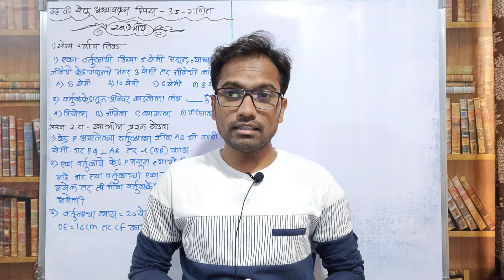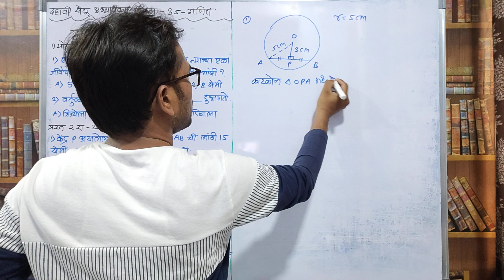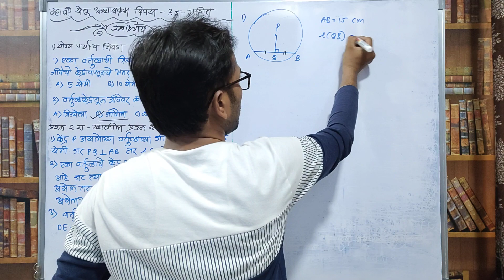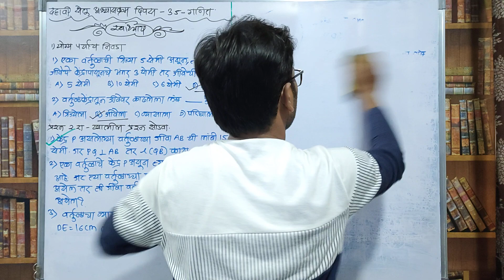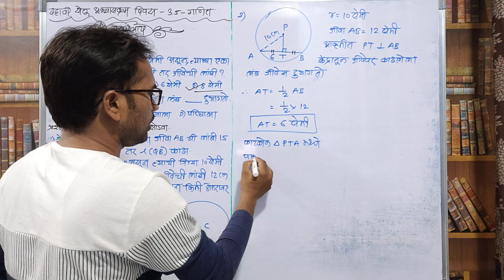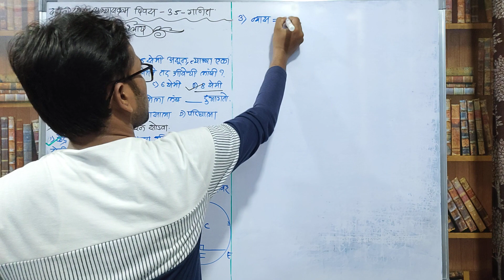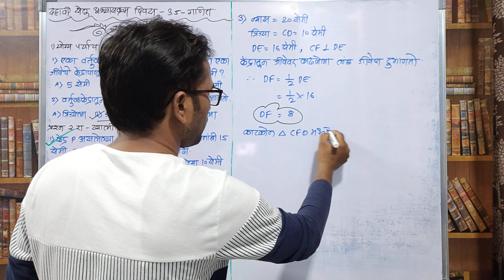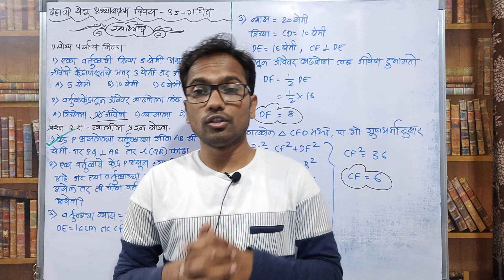इयत्ता दहावी | सेतू अभ्यासक्रम | विषय गणित | दिवस 35 | Bridge Course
लिंक सर्व व्हिडियो खालील लिंक वर पाहायला मिळतील. सध्या एकाच व्हिडियो असली तरी रोज एक नवीन व्हिडियो अपडेट केली जाईल…

दहावी सेतू अभ्यास  दिवस 1, दहावी सेतू अभ्यास  दिवस 2 , दहावी सेतू अभ्यास  दिवस 3, दहावी सेतू अभ्यास  दिवस 4, दहावी सेतू अभ्यास  दिवस 5, दहावी सेतू अभ्यास  दिवस 6, दहावी सेतू अभ्यास  दिवस 7, दहावी सेतू अभ्यास  दिवस 8, दहावी सेतू अभ्यास  दिवस 9, दहावी सेतू अभ्यास  दिवस 10,
दहावी सेतू अभ्यास  दिवस 21, दहावी सेतू अभ्यास  दिवस 22 , दहावी सेतू अभ्यास  दिवस 23, दहावी सेतू अभ्यास  दिवस 24, दहावी सेतू अभ्यास  दिवस 25, दहावी सेतू अभ्यास  दिवस 26, दहावी सेतू अभ्यास  दिवस 27, दहावी सेतू अभ्यास  दिवस 28, दहावी सेतू अभ्यास  दिवस 29, दहावी सेतू अभ्यास  दिवस 30,
दहावी सेतू अभ्यास  दिवस 31, दहावी सेतू अभ्यास  दिवस 32 , दहावी सेतू अभ्यास  दिवस 33, दहावी सेतू अभ्यास  दिवस 34, दहावी सेतू अभ्यास  दिवस 35, दहावी सेतू अभ्यास  दिवस 36, दहावी सेतू अभ्यास  दिवस 37, दहावी सेतू अभ्यास  दिवस 38, दहावी सेतू अभ्यास  दिवस 39, दहावी सेतू अभ्यास  दिवस 30,
दहावी सेतू अभ्यास  दिवस 11, दहावी सेतू अभ्यास  दिवस 12 , दहावी सेतू अभ्यास  दिवस 13, दहावी सेतू अभ्यास  दिवस 14, दहावी सेतू अभ्यास  दिवस 15, दहावी सेतू अभ्यास  दिवस 16, दहावी सेतू अभ्यास  दिवस 17, दहावी सेतू अभ्यास  दिवस 18, दहावी सेतू अभ्यास  दिवस 19, दहावी सेतू अभ्यास  दिवस 20,
दहावी सेतू अभ्यास  दिवस 41, दहावी सेतू अभ्यास  दिवस 42 , दहावी सेतू अभ्यास  दिवस 43, दहावी सेतू अभ्यास  दिवस 44, दहावी सेतू अभ्यास  दिवस 45,

10th Bridge course day 41, 10th Bridge course day 42, 10th Bridge course day 43, 10th Bridge course day 44, 10th Bridge course day 45,